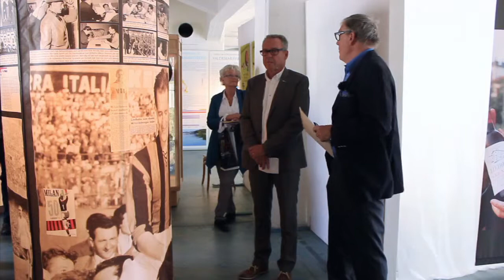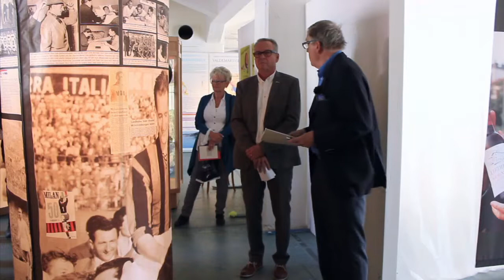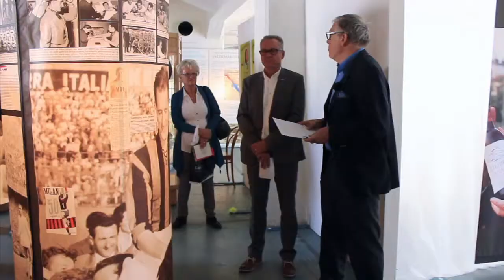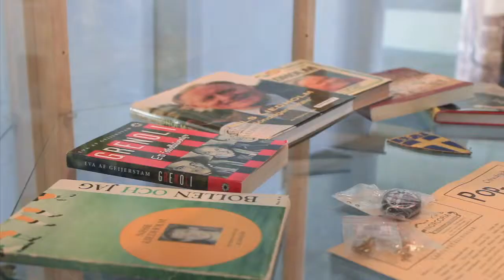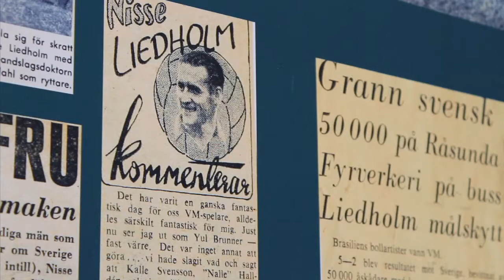Invigning Nils Liedholmutställning 2014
Film från sommarens utställning om Nils Liedholm på InfoCentret i Sjöhuset. I filmen medverkar bland annat Thomas Nordahl och Magnus Höjer. Utställningen visades första gången sommaren 2009. Den har också visats på Norrköpings Stadsmuseum våren och sommaren 2010.